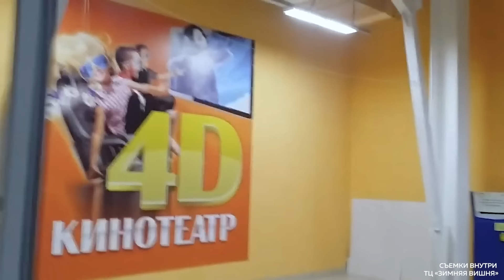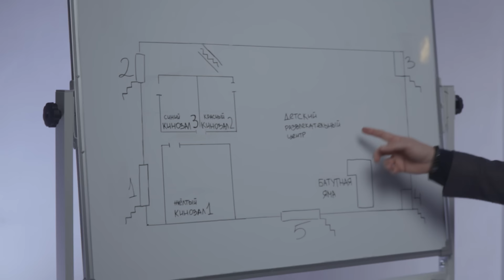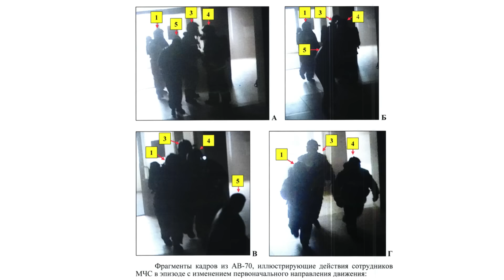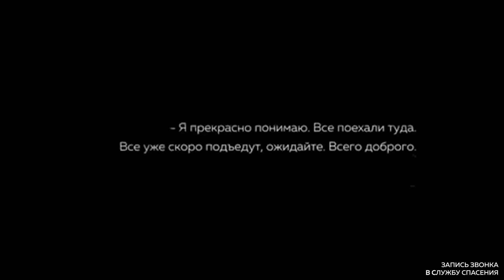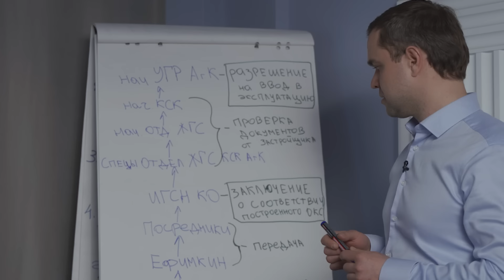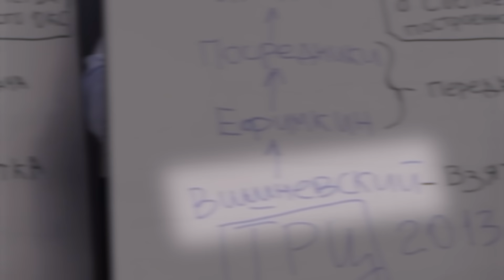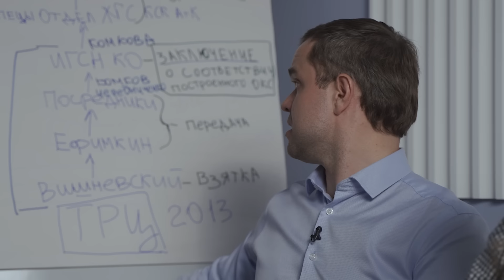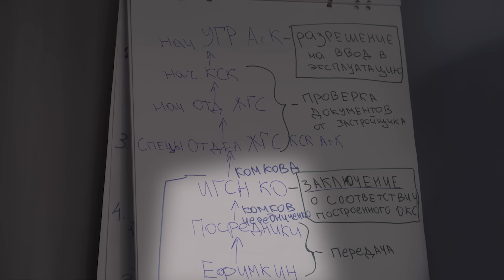Три года кемеровской катастрофы: что мы поняли, а что — нет? / Редакция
25 марта 2018 года в кемеровском торговом центре «Зимняя вишня» произошёл пожар, погибли 60 человек.

Причина, по которой мы решили сделать этот выпуск сейчас, заключается в том, что до сих пор большинство расследований фокусировалось на моменте самой трагедии: на том, почему были закрыты аварийные выходы, почему огонь распространился с такой скоростью, почему столько людей погибло.

Нам показалось не менее важным поместить эту историю в более широкий контекст: пройти по всей цепочке событий и понять, какие выводы вытекают из случившегося сейчас, спустя три года.

Все ли виновные привлечены к суду? Все ли уроки усвоены? Не повторится ли такое снова?

Содержание:
0:00 Начало
1:03 Мы решили «пройти по всей цепочке» виновных, о которой говорил Путин
4:59 Поездка школьников в кино, пригласительные с выборов и воскресный шоппинг — как большая часть города оказалась 25 марта в «Зимней вишне»?
7:32 «Не было сигнализации, не бегала охрана — ничего этого не было!» — как начинается пожар
10:25 «Да нормально всё, каждый день орёт», — почему сигнализация и система пожаротушения не сработали
13:42 «Когда высунулись за дверь увидели, что там тьма», — почему многие не смогли выйти из кинозалов?
16:21 «Ребята, ну мы погибнем здесь! Ну что вы делаете-то?» — записи звонков из горящего здания
18:36 «Вы нарушаете инструкцию! Вы в первую очередь обязаны спасти людей!» — пожарные пошли не по той лестнице и потеряли время
23:05 «Бегали пожарные и кричали: «Там нет воды, мы не можем подключиться!»
24:20 Очевидцы ловили прыгающих из окон людей
27:00 «Это вообще не родственники погибших, это те, кто постоянно бузотёрит», — фейки, стихийный митинг и извинения губернатора перед Путиным
34:37 «Это гвоздь в крышку его гроба», — отставка губернатора Тулеева после 20 лет руководства регионом
36:39 Охранник «Зимней вишни» нажимал на кнопку сигнализации, но она не сработала?
38:25 Почему почти все потерпевшие винят пожарных?
40:51 «Зимняя вишня» в 2009 году: как кондитерская фабрика стала торговым центром?
43:55 Подлог документов и взятка 7 миллионов — как здание «Зимней вишни» ввели в эксплуатацию
46:11 «От сих до сих никто не наказан», — высокопоставленные чиновники могли не знать о взятке?
48:32 Брат мэра, влиятельные силовики и владельцы угольных разрезов — кому принадлежали помещения в «Зимней вишне»?
49:12 «Она не просто паспорт дала поддержать за 10 тысяч рублей!» — «Зимней вишней» руководил номинальный директор?
52:31 Реальный владелец «Зимней вишни» не привлечён к ответственности. Почему?
57:02 Прошли «по всей цепочке», как обещал Путин?
1:01:04 Что-то изменилось после трагедии в «Зимней вишне»?